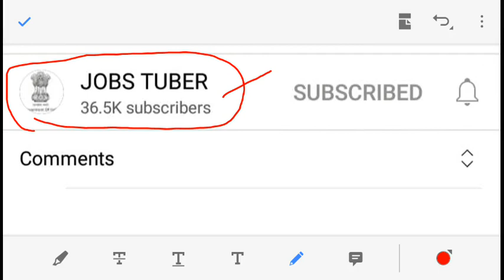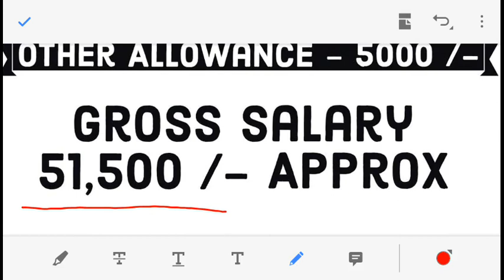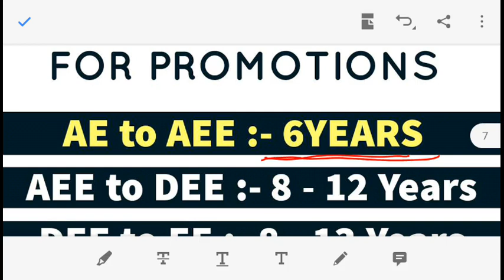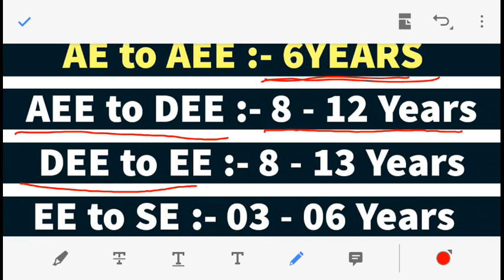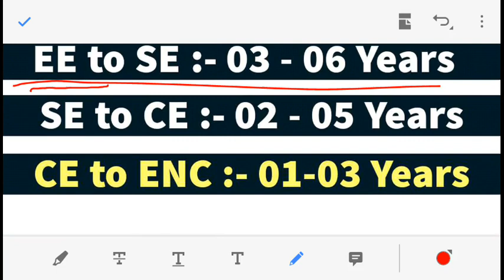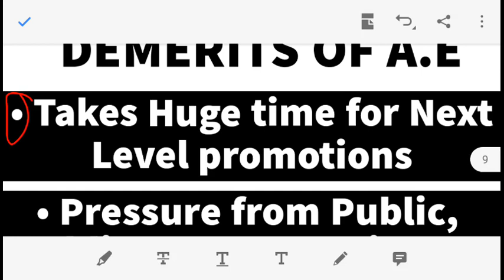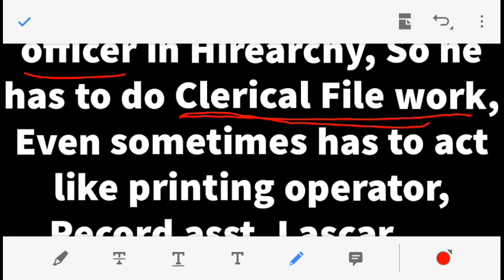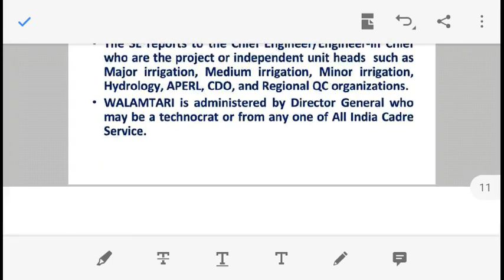APPSC AE NOTIFICATION 2021- APPSC AE Salary, AP AE Promotions, AE Job profile, AE department priorty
APPSC AE NOTIFICATION 2021- APPSC AE Salary, AP AE Promotions, AE Job profile, AE department priorty, APPSC AE Notification 2021, APPSC AE Recruitment 2021 ,APPSC Assistant Engineer 190 Jobs 2021